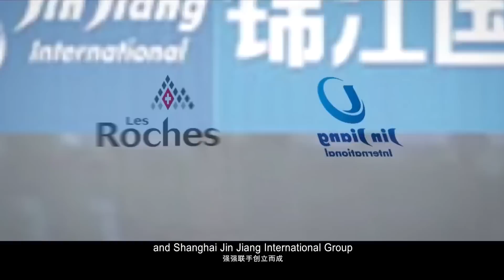Welcome to Les Roches Jin Jiang - Official Video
Discover Les Roches Jin Jiang International Hotel Management College. Discover the leading hospitality college in China.

Les Roches Jin Jiang International Hotel Management College (LRJJ) is a private college located in Shanghai, P.R., China. The college offers undergraduate and postgraduate programs in the field of hotel management to an international student body, representing over 45 nationalities.

Founded in 2004, the college is a joint venture between Les Roches International School of Hotel Management in Switzerland, ranked among the top hospitality management schools worldwide, and Jin Jiang International Hotels, a leading hotel management company that owns and operates more than 1,460 hotels in China. LRJJ is accredited through Les Roches in Switzerland as a branch campus by the New England Association of Schools and Colleges, Inc. (NEASC)

The curriculum provides students with strong academic training in hospitality business management combined with a hands-on learning experiences, both on campus and off, through an internship program. LRJJ is ranked No.1 international hospitality management school in China for an international career (TNS Global - 2013 Survey).

LRJJ is a part of Laureate Hospitality Education, a leading hospitality management education group